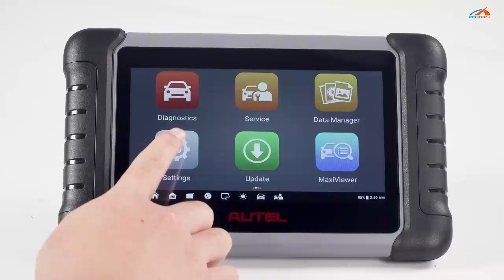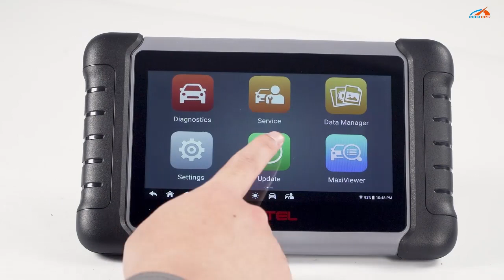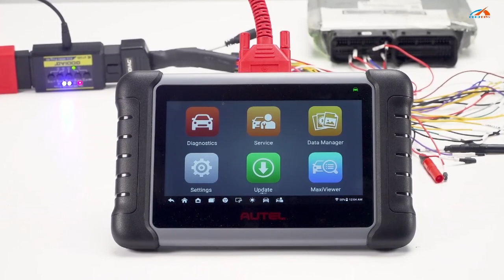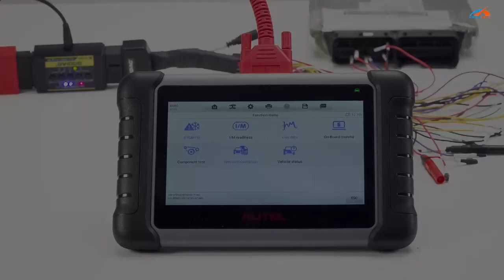comment enregistrer et mettre a jour Autel MaxiCOM MK808 MK808Z